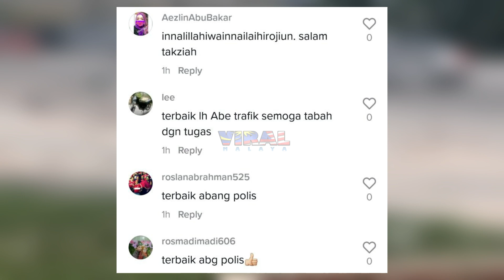RESPEK ! TINDAKAN ABANG POLIS INI DIPUJI, TENGOK DIA BUAT APA SEBENARNYA...